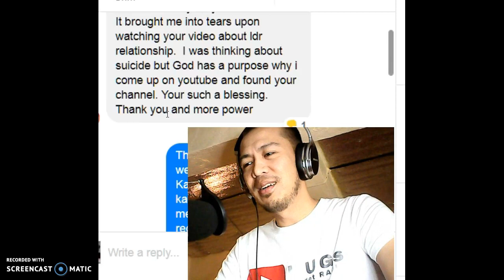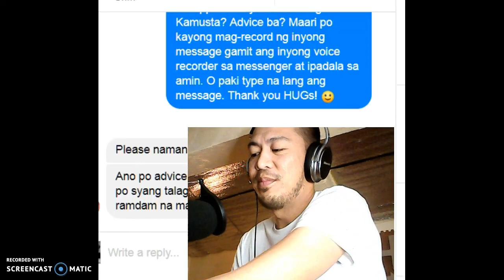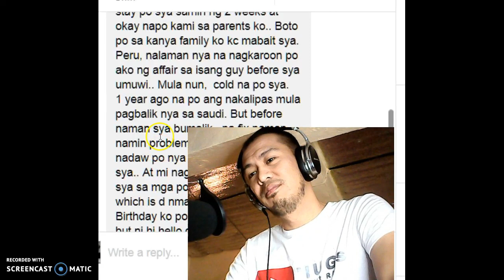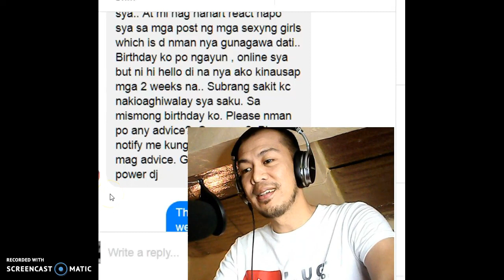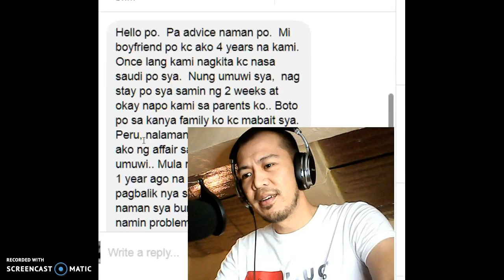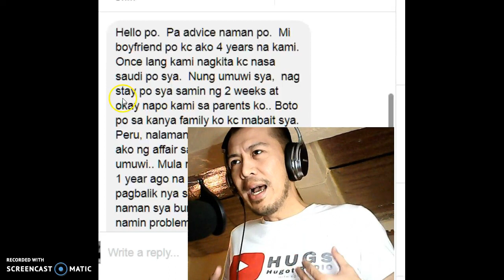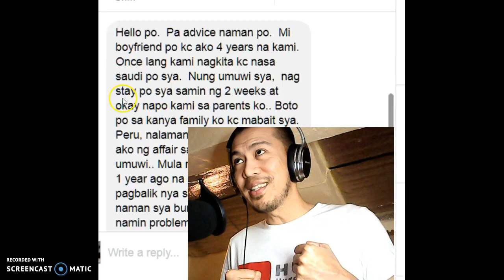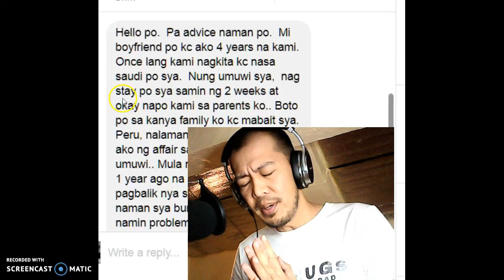Magpapakamatay Dahil Sa Kasintahan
May isang baguhan sa channel ang nagpadala ng mensahe at kung hindi dahil sa Hugot Radio ay matagal na siyang nawala. Ikaw, wala ka na ba gana pa sa mundo? Para saiyo ito kaibigan! :)

Listen to Hugot Music 24/7  Get this FREE app now!